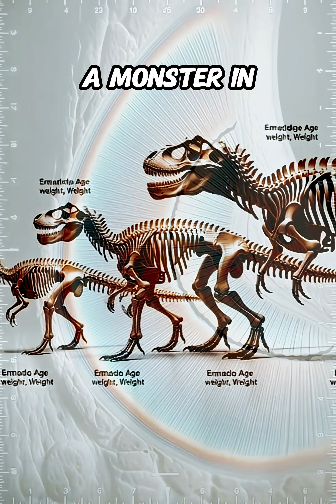The Dinosaur Mystery That Fooled Scientists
The ghost in the museum is finally being laid to rest. For decades, the Nanotyrannus was one of paleontology's greatest enigmas—but was it ever real?

This is the full story of the dinosaur that turned out to be a phantom. We explore the fierce scientific debate, the stunning forensic analysis of the "Jane" fossil, and the cellular evidence that revealed a shocking truth. The Nanotyrannus wasn't a unique species; it was just a teenage Tyrannosaurus rex.

00:00 - The Ghost Dinosaur Mystery
01:15 - The Great Paleontology Debate
02:30 - Meet Jane: The Key Fossil
03:45 - The Forensic CT Scan
05:20 - Growth Rings Don't Lie
06:50 - The Teenage T. Rex Revealed
08:10 - The Chilling Ecological Void

What's your take on this mystery? Ready for another mystery? Watch this next: "How Did the T. Rex Actually Hunt?"

PBS Eons
TREY the Explainer
Ben G Thomas
NORTH 02
Vividen: Paleontology Evolved
EDGE Science
Moth Light Media
Henry the PaleoGuy
Raptor Chatter
Royal Tyrrell Museum of Palaeontology
SciShow Kids
ExtinctZoo
Joannasaurus
DINO-MITE!
Your Dinosaurs Are Wrong
Dino Ranch
Nat Geo Kids
DangerVille